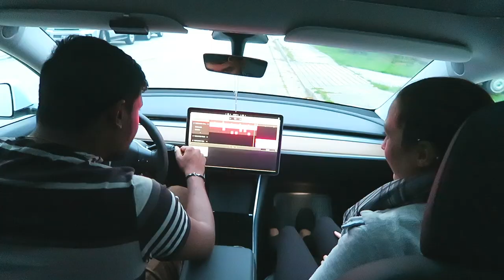THE CAR BROKE DOWN: [Story time]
Returning our new car back same day, we were so excited and not even 2 hours later it had to go back because it had A MAJOR ISSUES. Flashing engine light!

A blinking light usually indicates a severe engine misfire allowing unburned fuel to be dumped into the exhaust system. There it can quickly raise the temperature of the catalytic converter to a point where damage is likely, requiring an expensive repair.

Helpful Tips when buying a used car:

How Much Car Can You Afford?
A rule of thumb: If you're taking out a loan to pay for your car, your car payment shouldn't be more than 20% of your take-home pay. If you're sticking to a tight budget, you may want to spend even less. Used cars will need a little extra attention from time to time: new tires, maintenance and the like. And then there are the other ownership costs shoppers sometimes forget to account for, such as fuel and insurance.

Build a Target List of Used Vehicles
If you're planning to buy a vehicle that is less than 5 years old, consider one that's certified pre-owned (CPO). CPO vehicles have long-term warranties that are backed by the carmaker, not just the dealership selling it to you. Franchised dealerships that sell that same brand new are the only ones who can sell a CPO car of the same brand.

Contact the Seller
Once you find a good prospective car, don't run out to see it. Call the seller first. This step is an excellent way to establish a relationship with the seller and verify the information about the car. You can ask private-party sellers why they're parting with a car or whether it has any mechanical problems. And if you're buying from a dealer, a phone call or text is the best way to ensure the car is still in stock.

If things are going well, set up an appointment to test-drive the car. If possible, make it for daylight hours. That makes it easier to see the car's condition.

Test-Drive the Car
Test-driving a used car is the best way to know if this is the right car make and model for you. It's also a good way to assess this particular car's condition. So tune out distractions and focus on the car. Here are some things to check:

After the test drive, ask the owner or dealer if you can see the service records. These will show you if the car has had the scheduled maintenance performed on time.

Have the Car Inspected
If you like the car, consider having a mechanic inspect it before you buy it. If you don't have a mechanic, Google and Yelp are good places to read local shops' reviews. A prepurchase inspection costs $100-$200 and can alert you to problems you may not find yourself. It's a smart investment.

Negotiate a Good Deal
Decide ahead of time how much you're willing to spend to get the car. But don't start with this number in your discussion.
Make an opening offer that is lower than your maximum price, but in the ballpark based on your average price paid research in Step 3. Explain that you've done your research on Edmunds or wherever else, so you have facts to support your offer.
If you and the seller arrive at a price that sounds good to you and is near the average price paid, you're probably in good shape.
And remember, the people on the other side probably dislike negotiating too — even if it's their job.

Get the Paperwork Done
Some people want the peace of mind that comes with extended warranties, so this is something you might want to consider unless the car is still under the manufacturer's warranty or is a CPO vehicle. Review the dealership sales contract thoroughly. In most states, it lists the cost of the vehicle, a documentation fee, possibly a small charge for a smog certificate, sales tax and license fees.